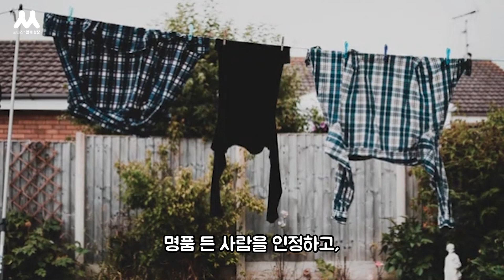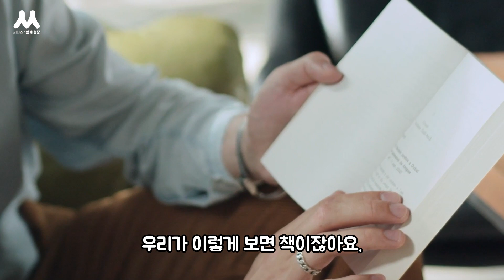돈 걱정 적게 하는 방법 | 종범스님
네 가지 소비 습관이 있습니다.
생존 소비, 향락 소비, 만족 소비, 목적 소비.

원본 영상 : 보고 듣고 생각하고 움직이는 것이 불성